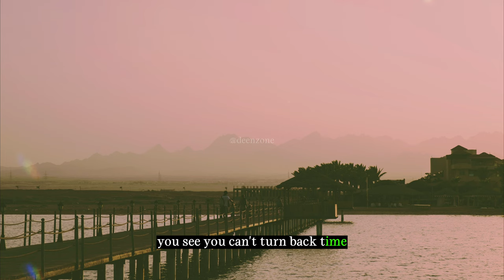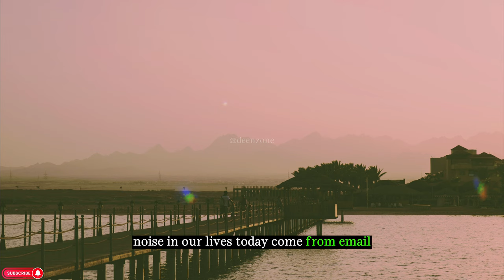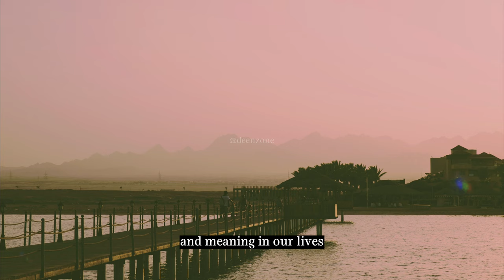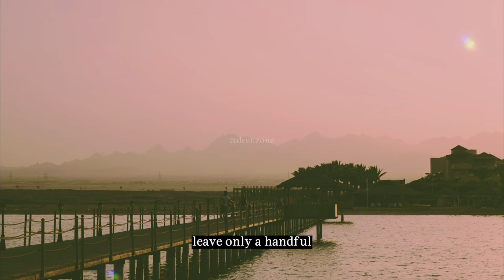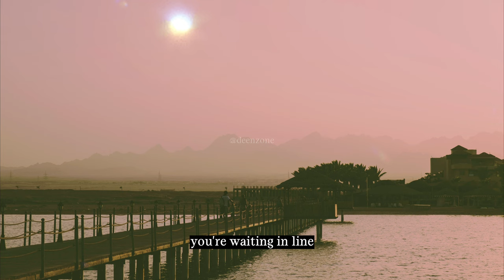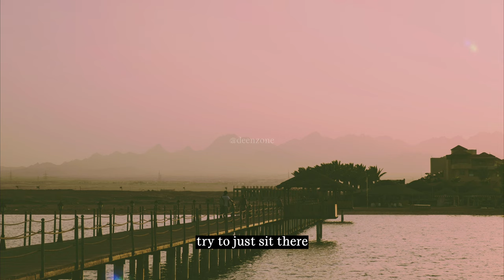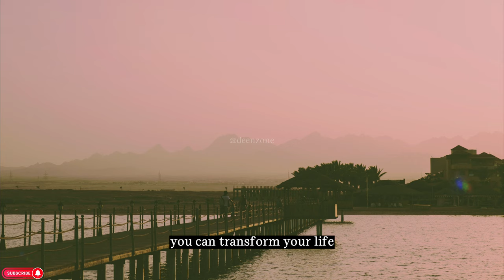Understanding the Challenges Faced by Muslims in 2023